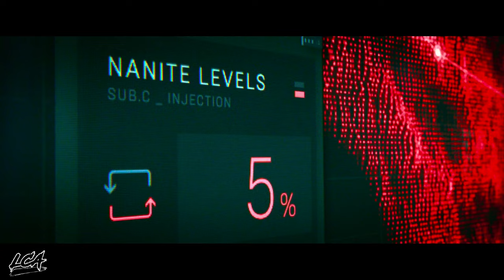Bloodshot (2020) Dr. Emil Harting Death Scene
Storyline

Ray Garrison, an elite soldier who was killed in battle, is brought back to life by an advanced technology that gives him the ability of super human strength and fast healing. With his new abilities, he goes after the man who killed his wife, or at least, who he believes killed his wife. He soon comes to learn that not everything he learns can be trusted. The true question is: Can he even trust himself?

Director
Dave Wilson
Writers
Jeff Wadlow- Eric Heisserer- Kevin VanHook
Stars
Vin Diesel- Eiza González- Sam Heughan

-Rent or buy on Amazon Prime Video